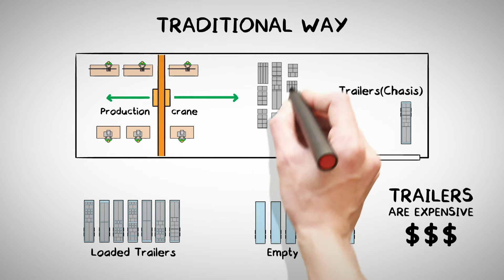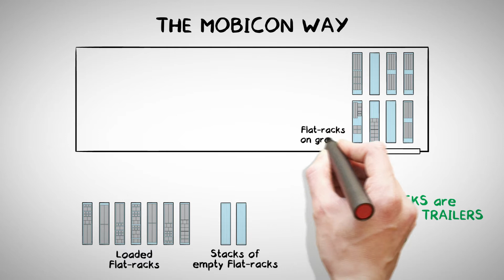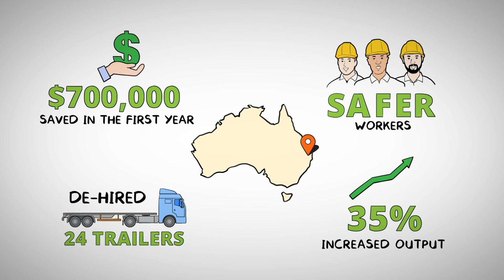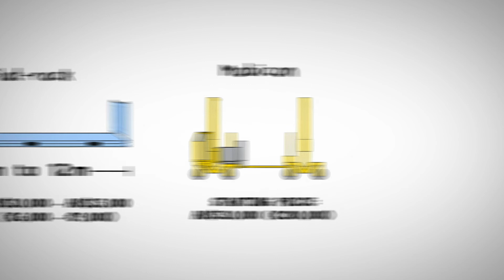Flat Racks and the Mobicon Light-Weight Straddle Carrier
Improving efficiency and safety in the steel manufacturing industry with the use of flat racks and the Mobicon light-weight straddle carrier.